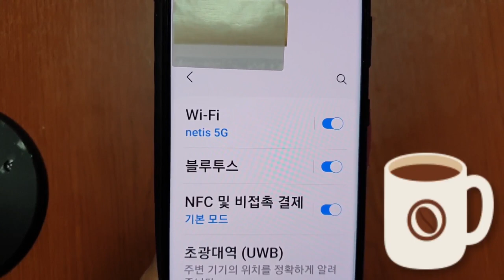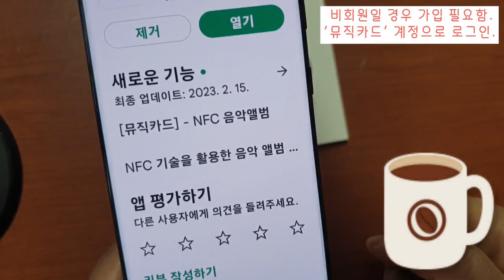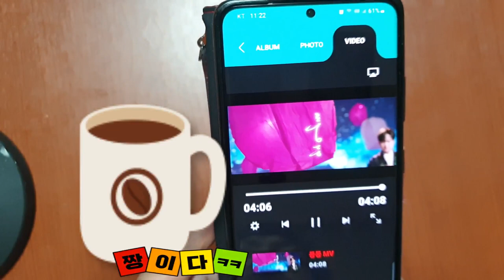이찬원 카드형 앨범 스마트 뮤직카드 3D렌티큘러 키링 사용방법 알아보고 음악듣기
이찬원 스마트앨범으로 NFC키링을 이용하여
정규앨범 11곡을 들을 수 있고,,, 풍등 뮤비까지
언제든지 감상할 수 있답니다^^